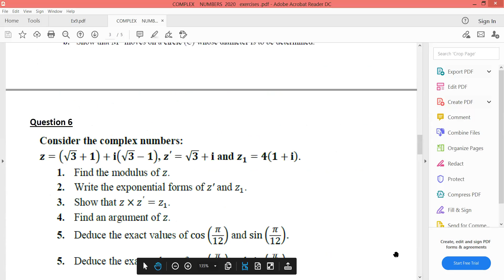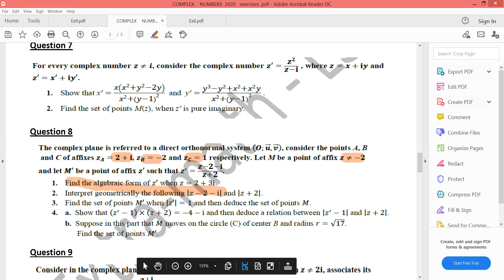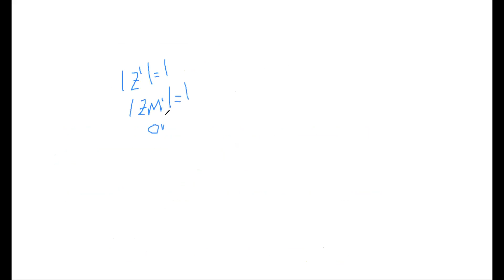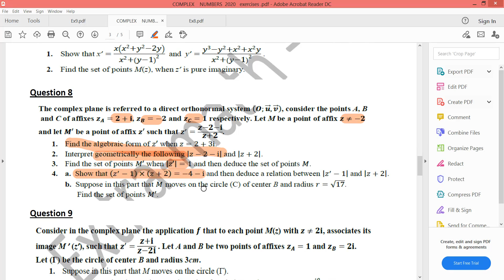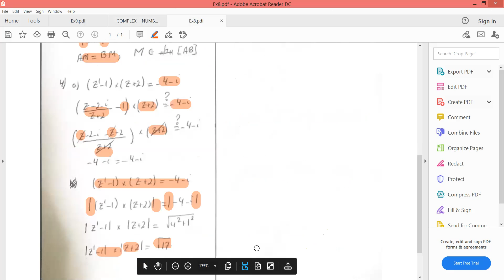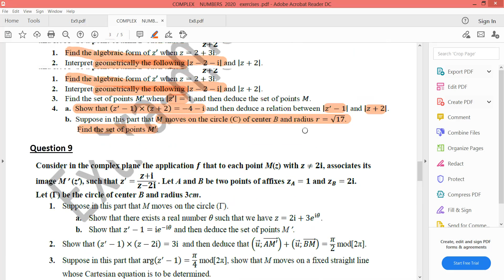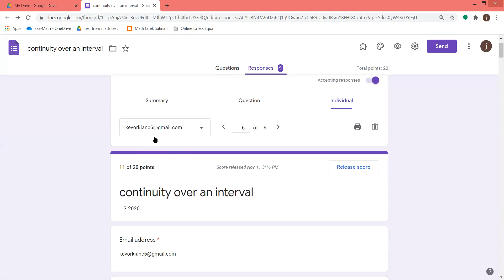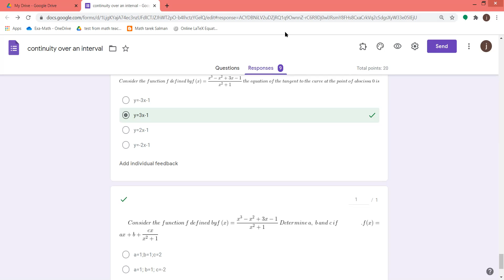G 11 11 c0mplex problem 8